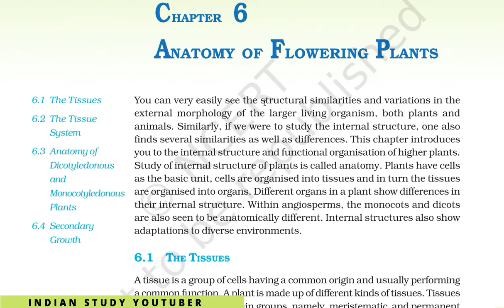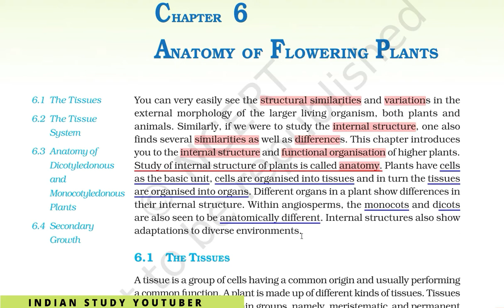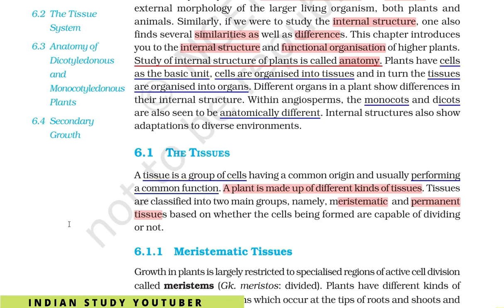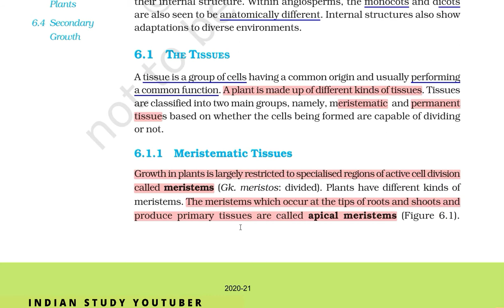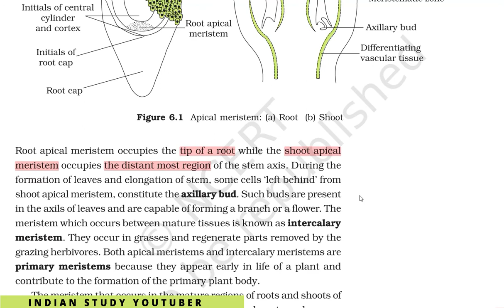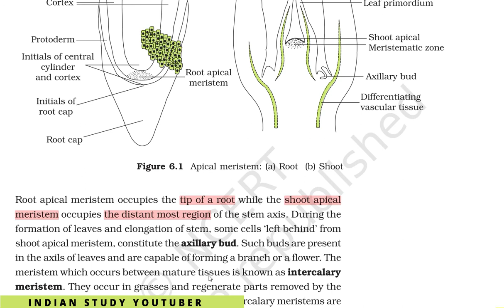NCERT Class 11th Biology chapter 6th: Anatomy of flowering plants (PART 1)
(PART 1):
(PART 2):
(PART 3):
(PART 4):
(PART 5):
(PART 6):